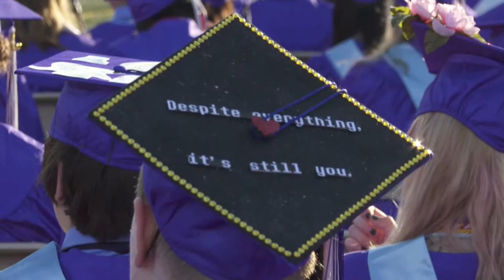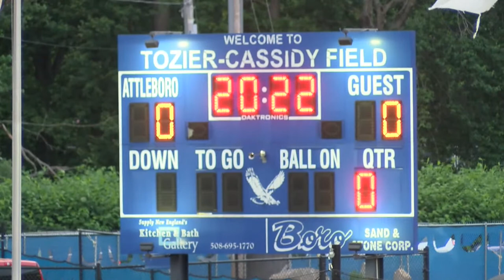Attleboro High School Class of 2022 Graduation